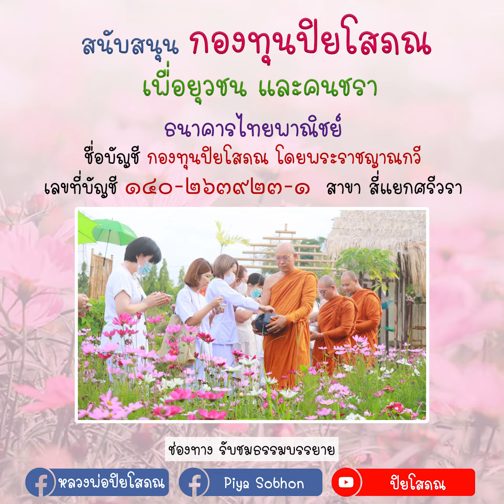“เกิดมาสร้างบารมี มิใช่ชดใช้กรรม” โดย หลวงพ่อปิยโสภณ วัดพระราม ๙ กาญจนาภิเษก